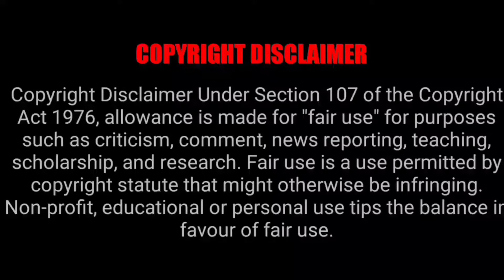Infinite Flight GLOBAL: Hyderabad (HYD)TO Jeddah(JED) |Air India| [Boeing 747]. .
Flight from Hyderabad, India (HYD/VOHD) to Jeddah, saudi arabi  using Air India Boeing 747 -400 aircraft on infinite flight global

video is for education purpose only. copyright disclaimer under section 107 of the copyright act 1976 allowance is made for fair use for purposes such as  criticism, news reporting comment teaching scholarship and research fair use and dwai copyright statute that might otherwise be infringingnon-profit educational or personal use tips or balance in favour of fair use